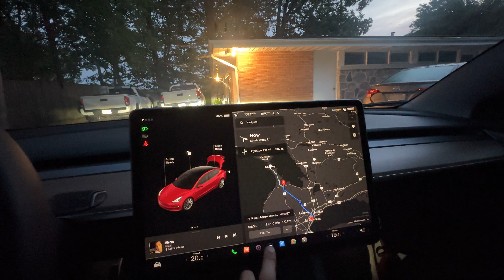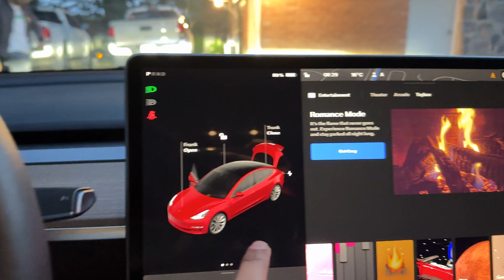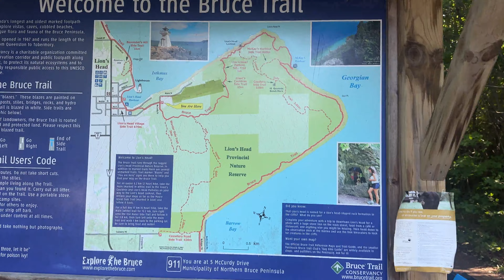Day 1 Adventure: Lion's Head Trail & Tobermory Lighthouse | Crystal Clear Waters Await!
Welcome to Day 1 of our Tobermory adventure! Join us as we embark on an unforgettable journey through the stunning Lion's Head Trail and bask in the mesmerizing beauty of Tobermory Lighthouse against crystal clear waters.

🌄 Lion's Head Trail: Get ready to be captivated by breathtaking vistas and rugged landscapes as we hike along the Lion's Head Trail. Follow us through this picturesque route, where every twist and turn reveals a new panorama of pristine wilderness. From towering cliffs to lush forests, this trail has it all. Don't forget your camera, as you won't want to miss these awe-inspiring views!

🏖️ Tobermory Lighthouse: After our exhilarating hike, we'll make our way to the iconic Tobermory Lighthouse. Nestled on the edge of the shoreline, this historic beacon provides the perfect backdrop for photos and a moment of reflection. The crystal clear waters surrounding the lighthouse are so inviting that you'll be tempted to take a dip!

🌊 Crystal Clear Waters: Throughout the day, we'll showcase the unbelievable clarity of Tobermory waters. You won't believe your eyes as we dip our toes into these mesmerizing turquoise depths. Snorkeling, swimming, and simply soaking in the tranquility – the possibilities are endless in this aquatic wonderland.

Join us on this incredible adventure and prepare to be swept away by the natural beauty of Tobermory. 🌟

Keep showering me with your love❤️

I'm on Instagram as @explorecanadawithlalit. Follow for more Reels, BTS and pictures.